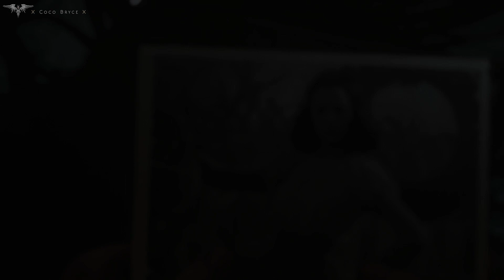CALL OF DUTY WW2 Campaign [VETERAN NO DEATHS] Mission 7 Death Factory - PC Max Settings 60FPS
Veteran difficulty deathless / unedited.
Gameplay recorded on PC 1080p HD 60FPS Max Settings.